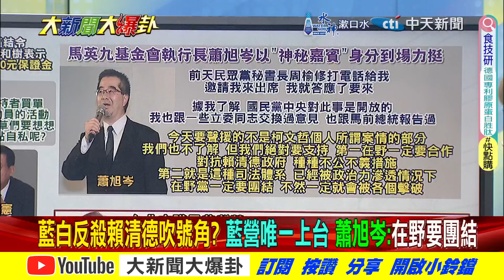政治凌駕司法?找嘸金流"先抓人再說"阿北算你衰?冰轟"偵查不公開"笑話!是要騙鬼?【大新聞大爆卦】精華版1 20240909@大新聞大爆卦HotNewsTalk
《精彩回顧》
【週末大爆卦】柯羈押意志不堅了?吳宗憲爆柯慘狀?館長崩潰不妙了?吳子嘉警郭正亮小心被關?白嗆小草關燈節奏?高雄急轉彎陳其邁怕了?這案關鍵在韓國瑜?20240908‪@大新聞大爆卦HotNewsTalk‬
【週末大爆卦】獨!白高層嗆小草不出來"藉口一堆"整黨瘋了?黃揚明嘆立院集結是要臭柯4300萬商辦還是1.2億豪宅?王世堅硬送雞鴨飯為選北市長作秀過頭? 20240907 ‪@中天電視CtiTv‬
【大新聞大爆卦】獨!韓國瑜盧秀燕兩強結盟應對神可能追殺?白拉蔣萬安下水忘台智光翻車教訓?吳子嘉爆我有把握柯P拿錢!3律師全力救阿北陳鳳馨不看好!20240906 ‪@大新聞大爆卦HotNewsTalk‬
【大新聞大爆卦】獨!柯P要被押了綠又先知道了?白戰略拒交保狗頭軍師又是阿北?他去花蓮求傅崐萁救命向藍低頭了?侯漢廷曝2026藍已拿到白票! 20240905 ‪@大新聞大爆卦HotNewsTalk‬
【大新聞大爆卦】獨!韓國瑜的國慶雙十讓綠作噩夢了!剝雞爆柯文哲的大秘密落賴手裡了!阿北不理朱立倫燦笑何志偉準備賣小草了? 20240904 ‪@大新聞大爆卦HotNewsTalk‬

大新聞大爆卦 周一至周五14:00-16:00
週末大爆卦 周六、周日14:00-16:00